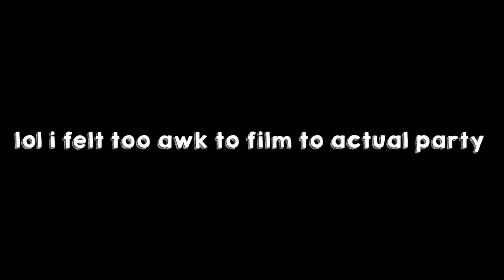MY FIRST DAY IN SPAIN (Tours, GRWM, & MORE)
Yes, I know my lips are crusty in the beginning you don't need to remind me...

If you're reading this comment: Them brows immaculate